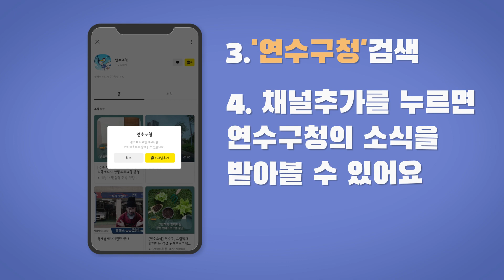연수구청 카카오 알림톡 구독방법!! (30초 ver)